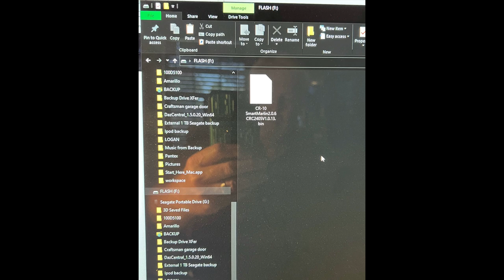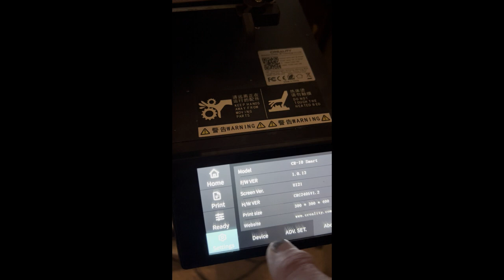CR 10 smart Flashware Steve Myers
Photos and video clip trying to flash my CR-10 Smart